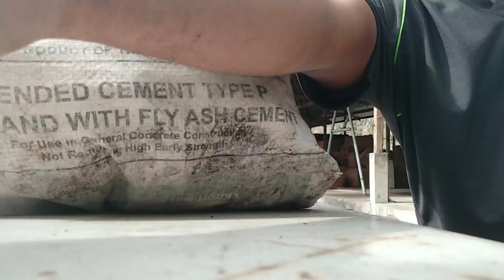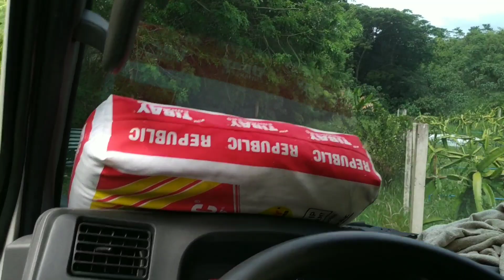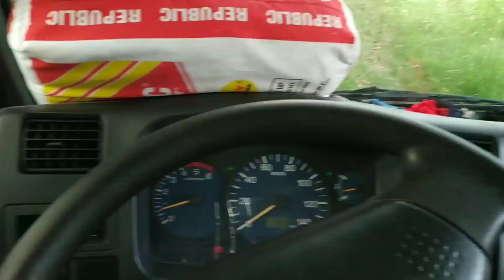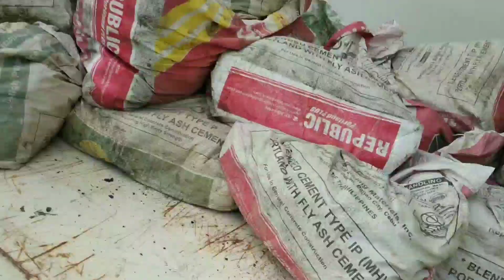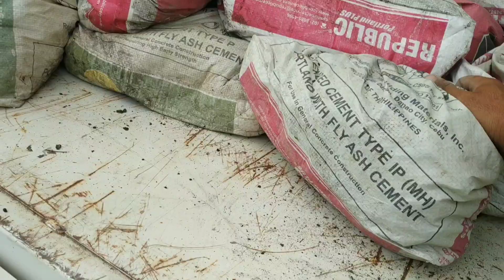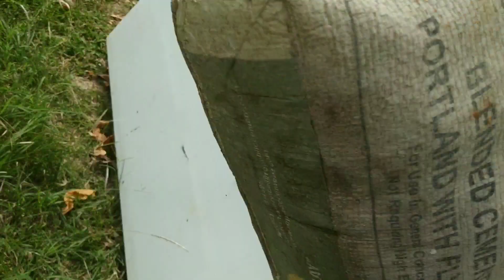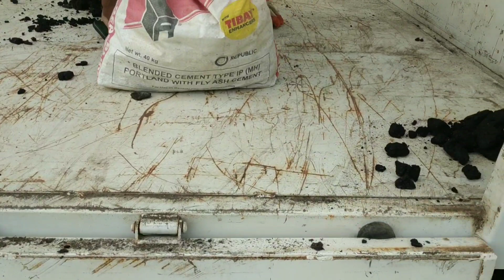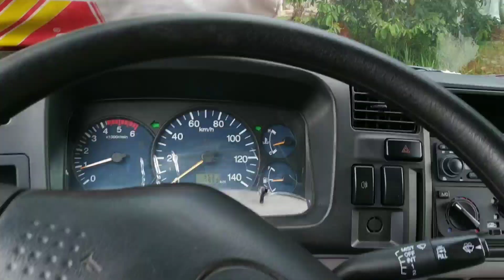Samahan nyu ako mag drive at mag hakut tayo ng mga fertilizer | TipsMeYou